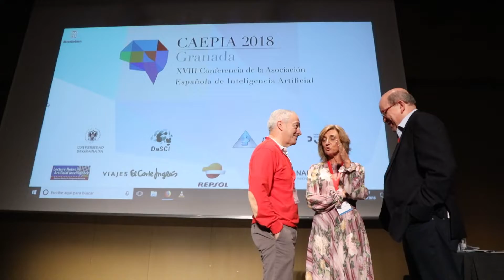CAEPIA 2018 entrega de premios & clausura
CAEPIA, Granada 2018